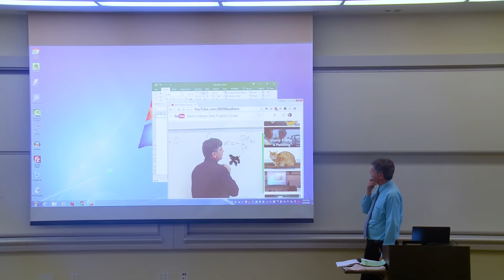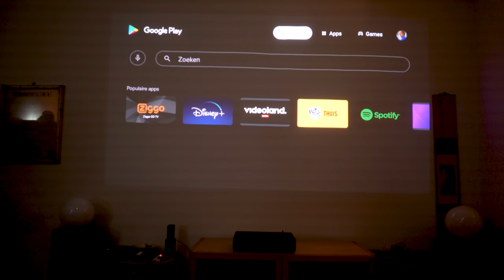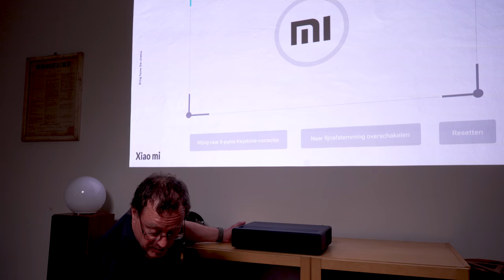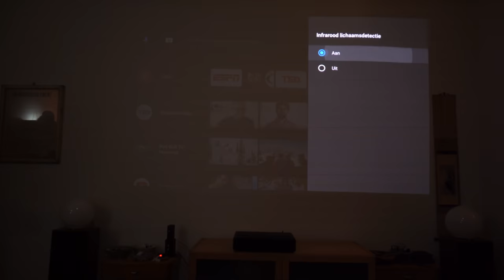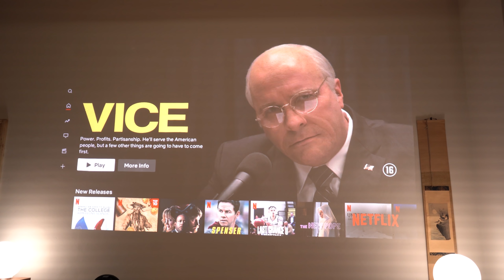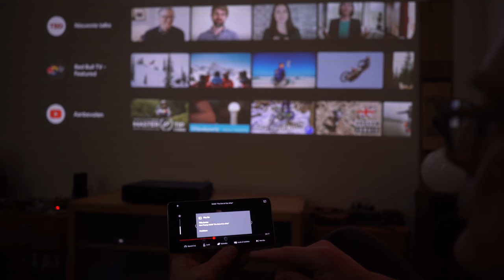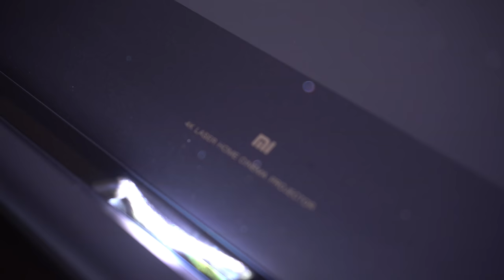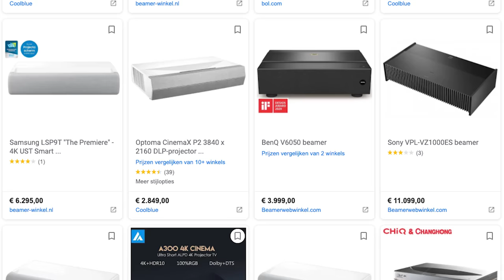Deze beamer van Xiaomi is smullen: 150 inch beeld in 4K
Kan een beamer je televisie vervangen? David test de Xiaomi Mi 4K Laser Projector waarmee je de woonkamer omtovert tot thuisbioscoop met 150 inch 4K-beeld. Wat zijn de voor- en nadelen van deze Ultra Short Throw-beamer? KIJK OOK: Mini-beamers PS.